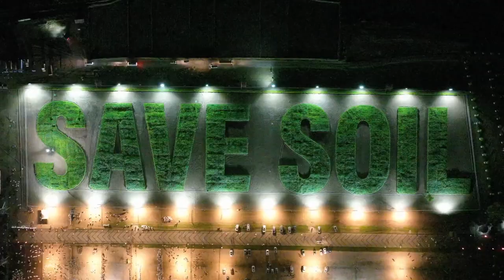Sadhguru & SaveSoil in Italy – Glimpses - Isha Yoga - Sadhguru